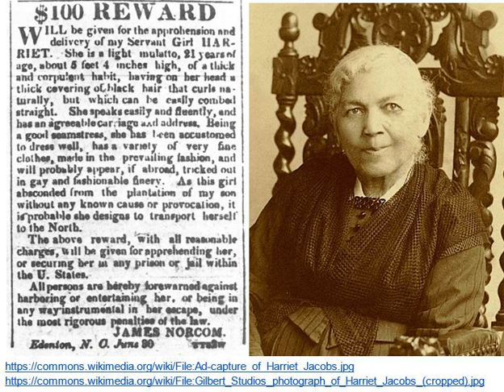Chapter 41 of Incidents in the Life of a Slave Girl by Harriet Jacobs, Narrated by Greducator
Narration of the full text of Chapter 41 of “Incidents in the Life of a Slave Girl,” by Harriet Jacobs, edited by L. Maria Child. The text is in the public domain in the United States and can be found This narration recording belongs to Greducator, and may be used, with attribution, for non-profit educational purposes only.

Please note: This text and narration contains antiquated words used to refer to Black Americans, such as “negro” and “colored.” These are no longer considered appropriate to use outside of their historical context. The text also contains several incidents of a racial slur referring to Black people, which I have replaced in the narration with “n-word.” Finally, be warned that this narrative contains graphic and distressing descriptions of the cruel treatment endured by enslaved people during the time period of Harriet Jacobs’ life. While these are important pieces of history that should not be forgotten, they require discretion when consumed and presented.

Harriet Jacobs was born into slavery in 1813 in North Carolina. She was born only shortly before Frederick Douglass, and, like him, had mixed African American and White American ancestry. She lived many years enslaved until she escaped by hiding with her free grandmother, and by later traveling to the free North, and eventually gaining legal freedom. Harriet became active in abolitionist and feminist politics, wrote her autobiography, and participated in charity work for Black U.S. Americans. Her narrative of her experiences as an enslaved person form an important part of her legacy and of our understanding of U.S. history during her lifetime. Her legacy stands alongside that of her contemporary, Frederick Douglass, and his own narrative, also accessible on this channel.